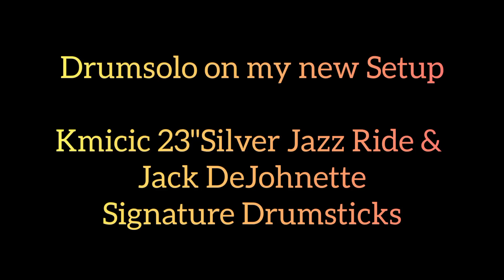Drumsolo|New Setup|Kmicic 23"Silver Jazz Ride|Jack DeJohnette Signature Drumsticks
mike clark,elvin jones,ginger baker, ian paice,mitch mitchell
jazz drumming, jazz comping,funk drumming, funky drummer,
jazzy drums odery fluence jazz kit,love drumming,practice session
drum session,drumeo,carter mclean,jazz phrasing, funk phrasing
john mclaughlin, konnakol, indian drumming, tabla,big funk grooves
grooving, smiling drums,positive beats, healing beats,khruangbin
hip hop drumming, hip hop funk beats, jazz beats
just an alien could play a beat like tha man..the drumming alien
Bill stewart, idris muhammed,art blakey,masterwork cymbals, dream cymbals canada
evans heads, zildjian, sabian,tama bassdrum,deep purple, led zeppelin, pink floyd
soft machine,yardbirds, cream band,the doors, emerson lake and palmer
shakti band, jimi hendrix,yes band, zakir hussain,carl palmer,
soft machine,Gabor szabo,santana, music feel, jazz feel, funk feel, jazz rhytm, funk rhytm,
independent drummer; Tabla taal, keharwa taal, harmonium indian,harmonium lehra, tabla solo
Jim keltner, steve riley, porcaro, peter erskin,, john coltrane,
psychedelic free jazz, psychedelic funk,psychedelic music,old school music,60s 70s
albert king,funkadelic,good music, good drumcovers, drumcovers deluxe
brasilian drumkit odery, hare krishna,funk fusion, jazz rock fusion,led zeppelin,deep purple,
ritchie blackmore,dave dicenso,gregg bisonette,hare krishna,rama, shiva, ganesha, hanuman, hari bol,love, action,remo coated skins,rock n roll, hardrock, old steammachine,psychedelic love band,
creative,jack de johnette, mitch mitchell fanclub,bassplayer needed,musik, kunst schlagzeuger, kunst,alexander karlin, ex old steammachine drummer heinz,wien,österreich,hare krishna, mike clark,elvin jones,ginger baker, ian paice,mitch mitchell
ritchie blackmore,dave dicenso,gregg bisonette, rock an roll, old scholl classic rock
funk rock, love for rock and roll, living passionatly, funk rock funk fusion, hare krishna hare krishna krishna krishna hare hare hare rama hare rama rama rama hare hare,